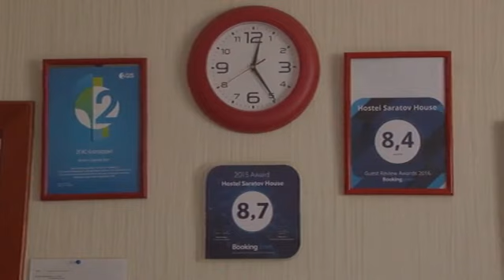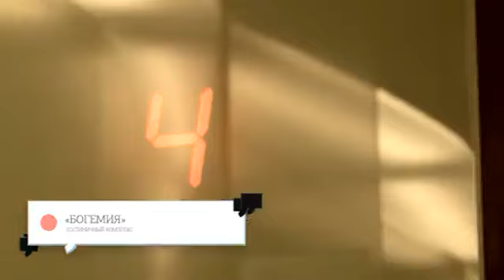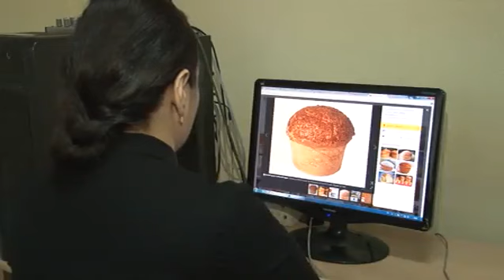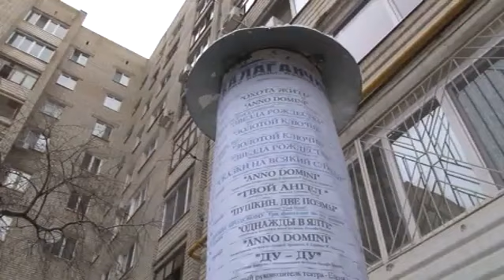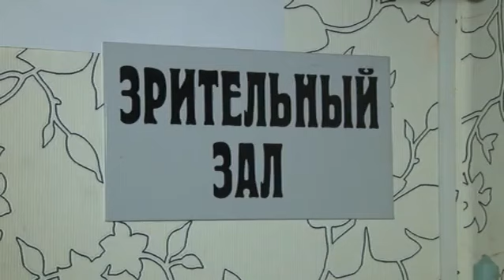«Орел и решка по-саратовски»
Корреспонденты телеканала «Саратов 24» завершили работу над увлекательным проектом «Орел и решка по-саратовски».